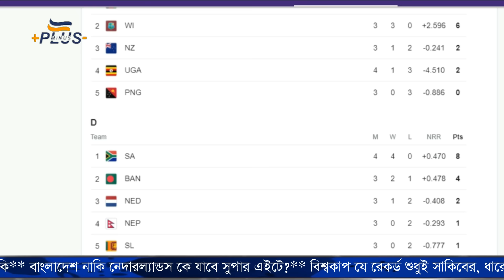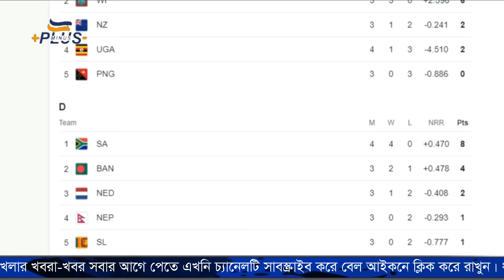পুঁচকে নেপালের কত সাহস! বাংলাদেশকে হুমকি দেয়! পাত্তাই দিচ্ছে না! হারলেও সুপার এইট নিশ্চিত শান্তদের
🕒 Timestamps:
00:00​ - Intro
00:05 - শিরোনাম।
00:47​ - বাংলাদেশকে নেপালের হুমকি!
02:58​ - বাংলাদেশ নাকি নেদারল্যান্ডস কে যাবে সুপার এইটে?
06:34​ - বিশ্বকাপ যে রেকর্ড শুধুই সাকিবের
08:37​ - Outtro

Follow Plus Minus for more Bangla Cricket News.